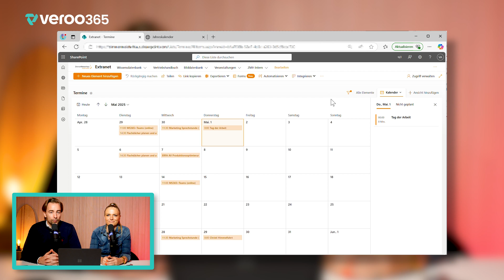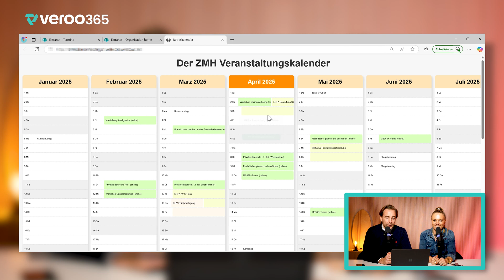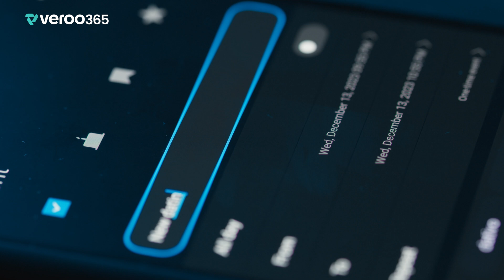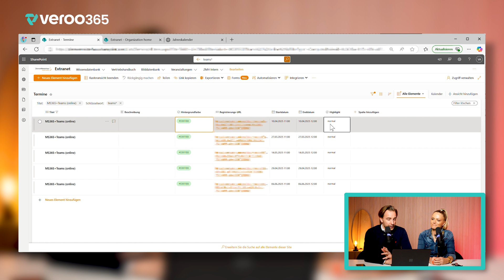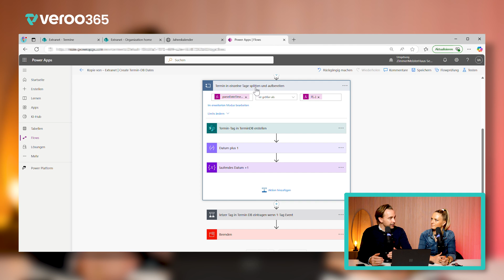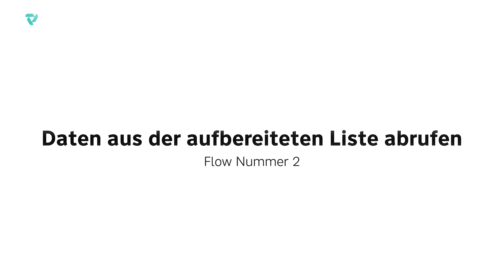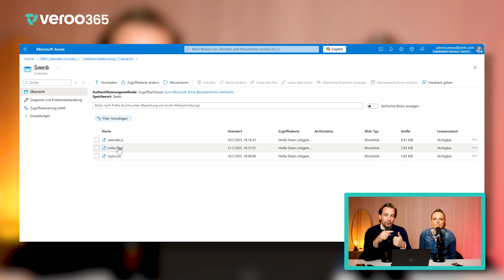🗓️ KEINE Jahresübersicht im Microsoft Kalender? Wir haben die Lösung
👉🗓️ Kalender gibt es viele in Microsoft 365, doch haben sie alle eins gemeinsam: Sie sind immer nur auf Tages-, Wochen oder maximal Monatsansicht reduziert. Wir zeigen dir anhand eines Beispiels aus dem Kundenalltag, wie der Eventkalender von ZMH zum digitalen Jahreskalender wurde!

😎🎯Diese Lösung direkt aus dem Business Alltag:
00:00 Welcome und Intro, der Jahreskalender in digitaler Form endlich in m365 5
00:45 Kundenproblem: Das ist die Lösung, warum das in M365 special ist
01:18 DIY Jahreskalender in Microsoft 365 erstellen
01:30 Der Jahreskalender mit Terminen aus
02:25 Steps: HowTo seitens der Technik, 4 Aspekte, zwei einFlows und Kalender
03:02 First Step: SharePoint listen - Sharepoint-Kalender?
04:06 Get the "flow" - Flow Nummer 1
04:57 Web hook flow - Flow Nummer 2
05:58 Website in azure - der Kalender des gesamten Jahres aus 3 Dateien

👉WEITERE VIDEOS:
Schaut gern vorbei auf unserem Kanal  @veroo365

MEHR ZU VEROO:
Wir sind Experten für digitalisierte und automatisierte Apps und Prozesse in der Microsoft 365-Welt, des Cloud Computings und begeistert ständig Neues zu entdecken, das wir mit euch teilen wollen. Vor allem möchten wir Technologien zugänglich und verständlich machen, dieselbe Begeisterung bei dir und deinem Team wecken, denn wir sind sicher: Auch Ihr und Euer Unternehmen könnt mit guten Tools und einem offenen Mindset Eure Arbeit noch besser und produktiver machen!